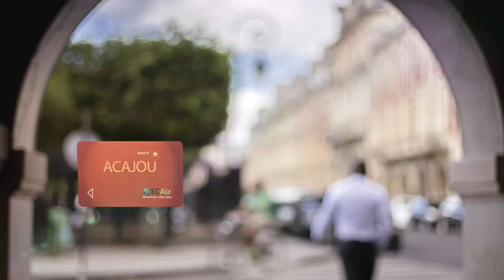ECAir Spot Passi